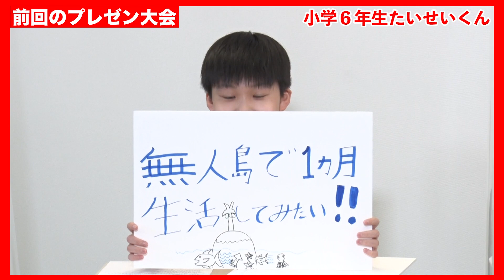【東大卒芸人が教える】集中力の高め方#1【放課後チャレンジ】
みんなが”知りたいこと”を研究員が全力で調べる「放課後チャレンジ 超研究会」。
今回は以前行った、小中高生たちが挑戦したいこと・研究したいことをプレゼンして実現を目指す「小中高生やってみたいことプレゼン大会」からついに企画が誕生！
第１弾は、東大を目指す高校２年生・かいくんがプレゼンした「集中力を高めたい」！！

その方法を伝授するため、なんと東大卒芸人・藤本淳史が登場！
集中力を高めるための「気分転換法」、「勉強法」などを分かりやすく解説！
東大合格の実績があるだけに説得力十分で、企画プレゼンターのかいくんも興味津々。これから使える集中法が続々登場！！
勉強が得意な子も、苦手な子も役立つこと間違いなし！！
みんなもぜひチェックして、集中力を高める方法を取得しよう！

「放課後チャレンジ」では、小中高生のみんなが知りたいこと、やりたいことを募集中です！